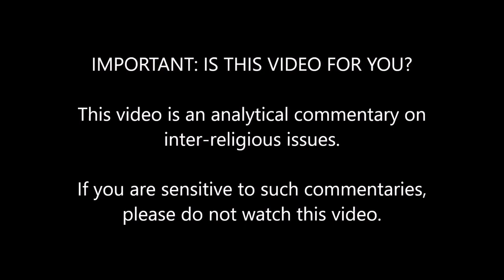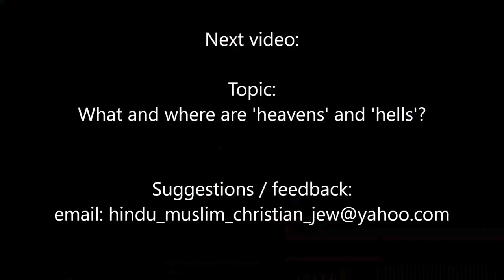10 - Let's visit the Astral and Causal planets...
Some Muslims gave me 'dawah' to renounce Hinduism and 'accept' Islam. They said Hinduism will land me in Hell while Islam will take me to Paradise. This proposition inspired me to study Islam and other Abrahamic faiths for a comparative analysis with Hinduism. My videos are a result of my study...